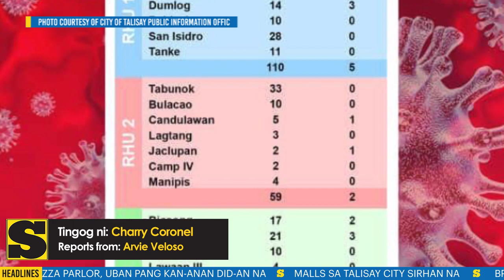Dine-in sa mga fastfood, pizza parlor, uban pang kan-anan did-an na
Malls sa Talisay City sirhan na